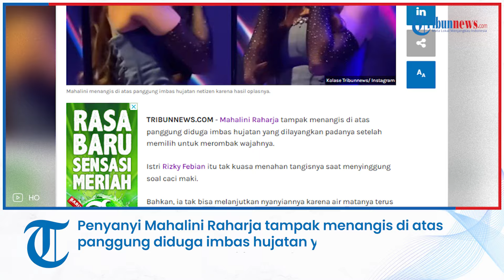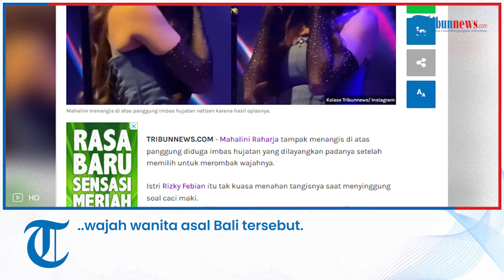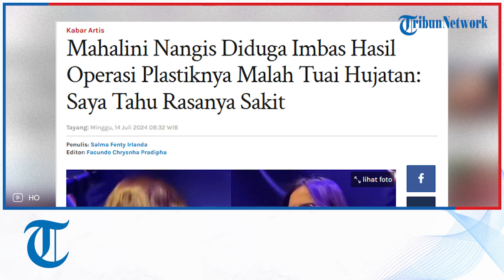Mahalini Nangis Diduga karena Hasil Operasi Plastik yang Tuai Hujatan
TRIBUN-VIDEO.COM - Penyanyi Mahalini Raharja tampak menangis di atas panggung diduga imbas hujatan yang dilayangkan padanya setelah memilih untuk merombak wajahnya.

Istri Rizky Febian itu tak kuasa menahan tangisnya saat menyinggung soal caci maki.
Bahkan, ia tak bisa melanjutkan nyanyiannya karena air matanya terus tumpah.

Ia lantas mencoba menenangkan diri dengan menghindari tatapan penggemarnya. Namun, upayanya menahan tangis tampaknya sia-sia.

Menantu komedian Sule ini terlihat kesulitan melanjutkan nyanyiannya.

VO: Geok Mengwan
Editor Video: Reza Arief Darmawan